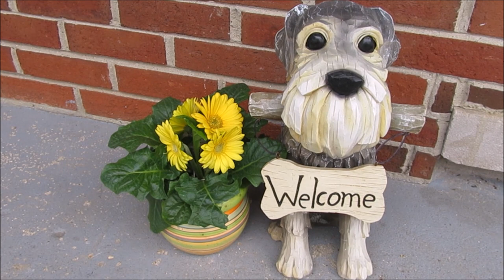Life With 7 Schnauzers | Marley's Vet Visit